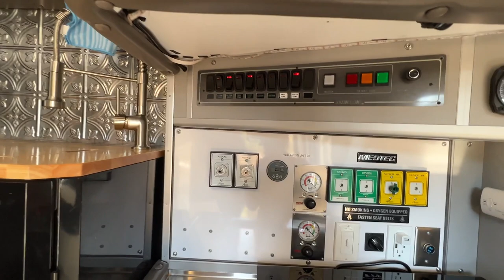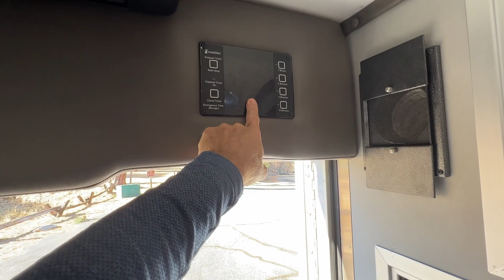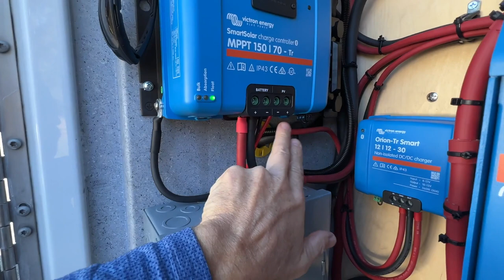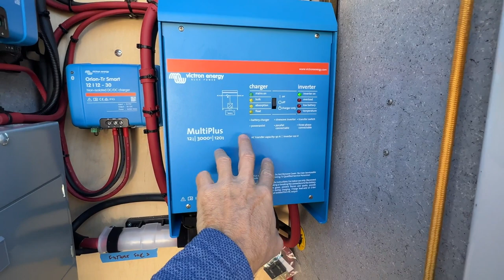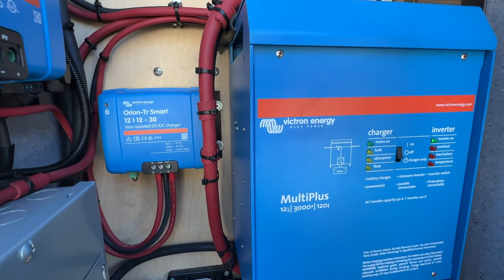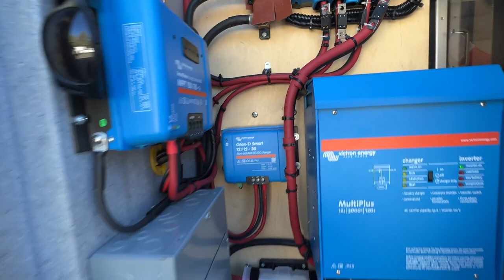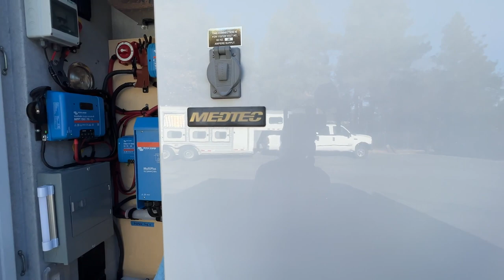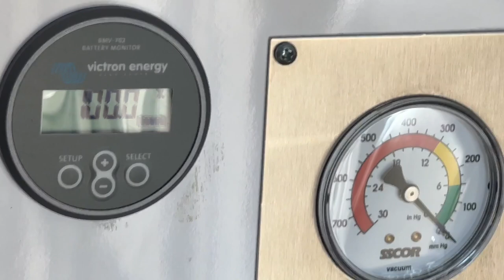Worlds Cleanest Off-Grid Solar, Electrical and Batteries in an Ambulance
This is a long video with lots of details. Complete parts list below.

Get out a pencil and paper or a word doc and pause the video when you need to take notes.

I'll walk you through the ambulance original wiring and why I kept it and how it was designed from the onset.

Then you'll learn how to intercept the existing wiring and put in solar, battery storage, inverters, DC to DC charging to live off-grid how you like.

The layout and design can take about a week of your life, but it is a good investment to think through how you will use the ambo and the associated equipment to reach your goals.

I'd recommend to begin at home and to write down what you want to operate and for how long. Then you will develop a load profile and give you a baseline to work from.

I'm might have some time and could be available for consults if you're interested. Shoot me an email with questions on what you might need help with.

Welcome your feedback.

Inverter meter
Inverter shunt
Charge Controller
DC Disco Solar
DC Breaker Solar
DC Disco battery
Bus bar system
DC to DC Charger
Small crimp tool
Large crimp tool
Ferrule crimp tool
Biggest crimp tool
Crimp kit
Small crimps 6
Big crimps 4/0 – 3/8
Big crimps 4/0 – 5/16
Ferrule crimps
Heat shrink kit small
Heat shrink kit big
Heat shrink tool
# 6 wire
Ratchet cutter
AC box
DC Fuse holder
Inline fuses 400
Inline fuses 60
Inline fuses
Bus combiner
Solar panel brackets
Solar panel caulking
Solar panel wiring
Solar panel rubber for feet
Solar roof gland
DC breaker – Ambo
DC breaker – lift
Backup Camera

Music Links